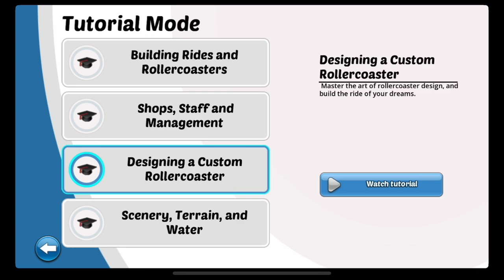Rollercoaster Tycoon 3 iOS Sandbox Gameplay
It’s a decent port.